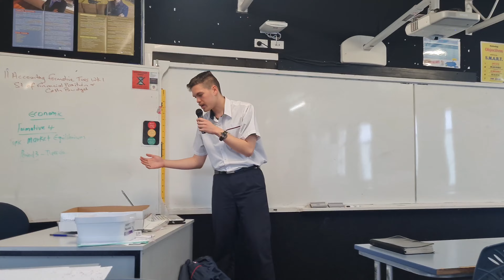CONVICTION VS CONDEMNATION | Ev. Joshua | Friday Morning Tea Service | September 27th, 2024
PSN: pheonix440811, Notpheonix440